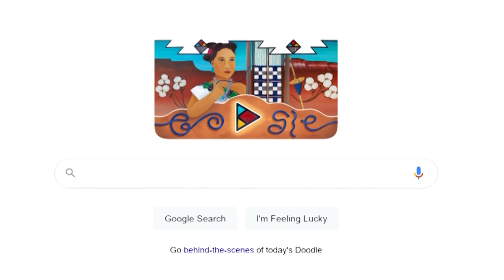Zuni Pueblo artist designs artwork for Google doodle